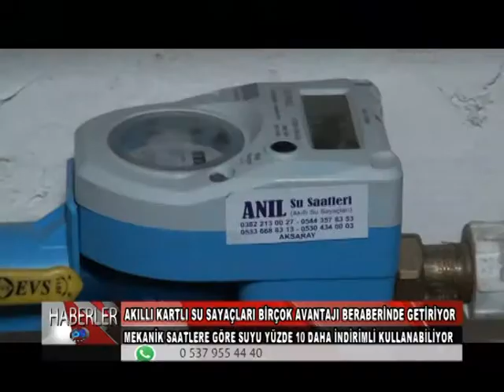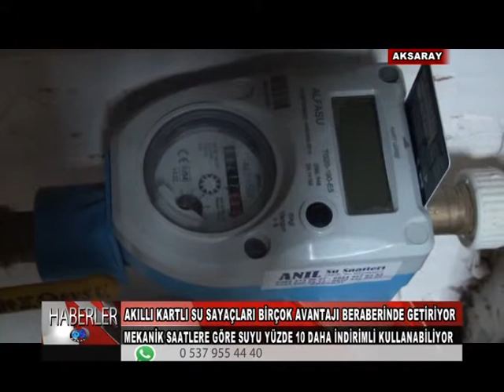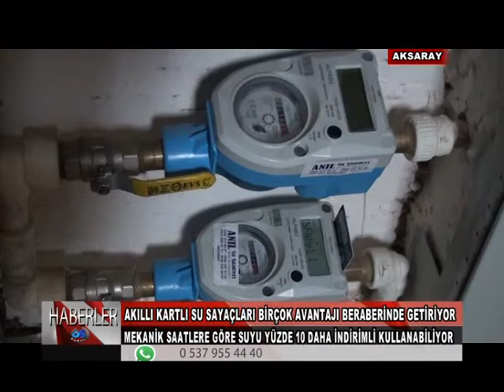02 02 2018 haberler